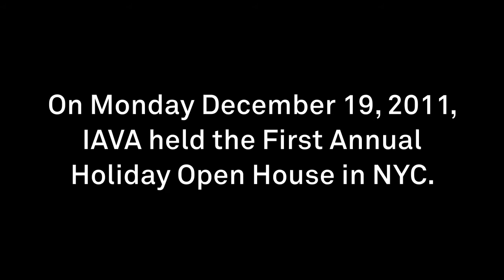IAVA's First Annual Holiday Open House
IAVA held its First Annual Holiday Open House in NYC on Monday, December 19, 2011.